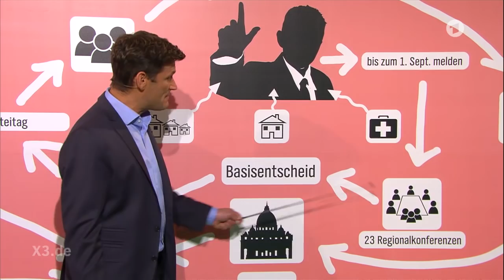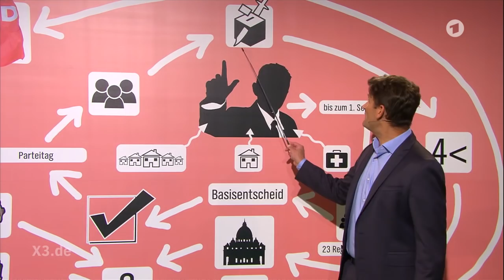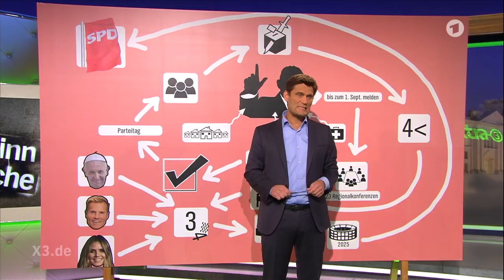Die längste SPD-Vorsitzendensuche aller Zeiten | extra 3 | NDR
Man sagt: In der Zeit, die die SPD nach einem Vorsitz sucht, finden die Buddhisten fünf Dalai Lamas. Und es sollten ja möglichst Paare antreten, denn geteiltes Leid ist halbes Leid.